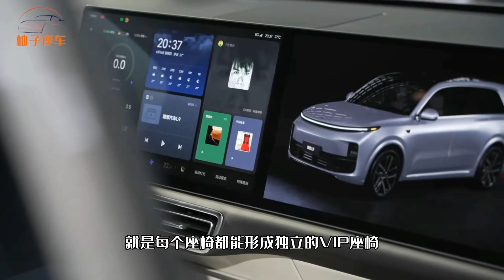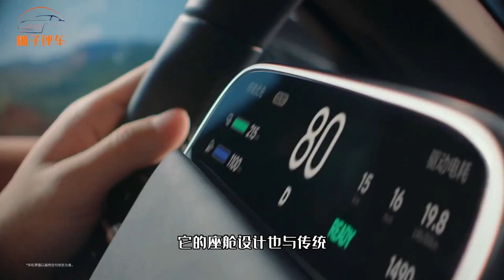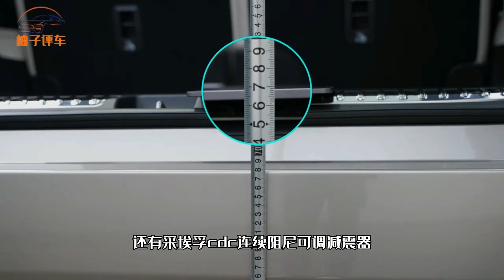“中国智造”再创巅峰！续航超1300KM，46万配静音舱，不是比亚迪